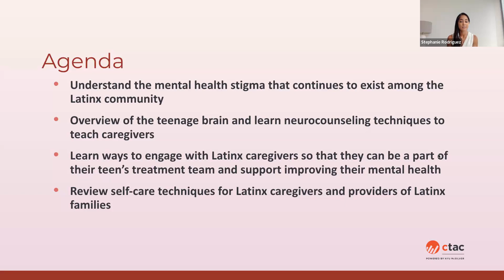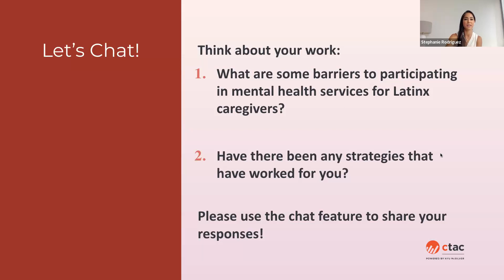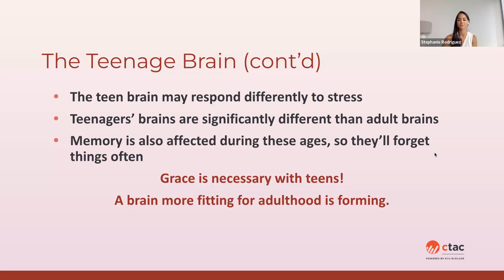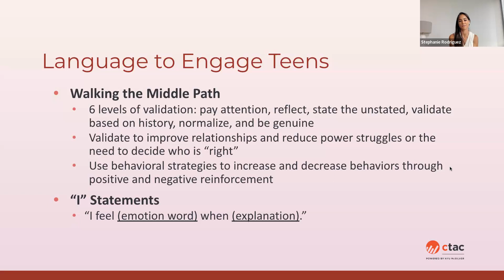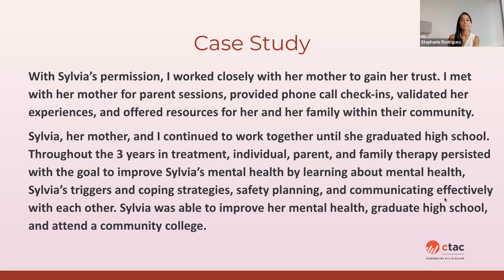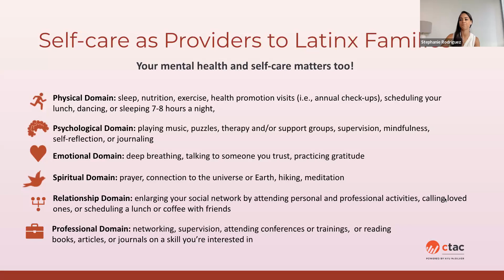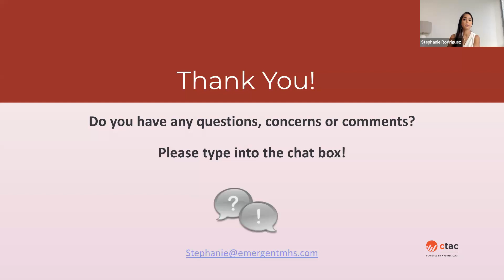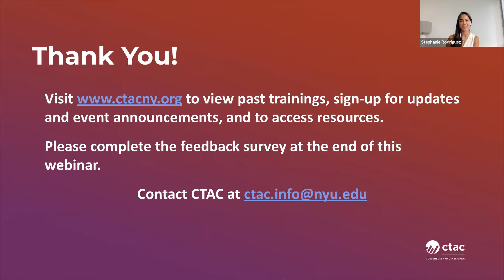Supporting Latinx Caregivers in Speaking with Teens to Foster Deeper Connection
In honor of National Minority Mental Health Awareness Month, this training for providers working with youth and families focused on engaging with Latinx caregivers so that they can be a part of their teen's treatment team and support improving their mental health. Teens are facing a mental health crisis and this is especially true for Latinx youth. Parents and caregivers are essential to their child's mental health treatment whether or not they participate in parent or family sessions frequently. As a provider, you can support them by incorporating brain-based counseling techniques.